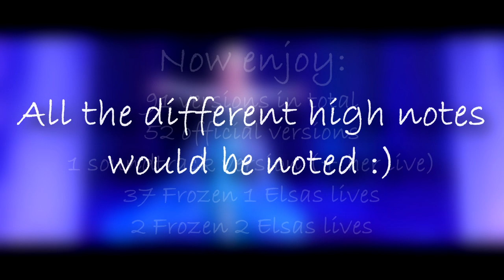Let it Go | High Note | One Line Multilanguage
What better than an olm of a high note haha
Since I already had downloaded the versions, I decided to make it but to make it more alternative yk, I had fun doing it, so why not
Now you can enjoy these queens slaying!